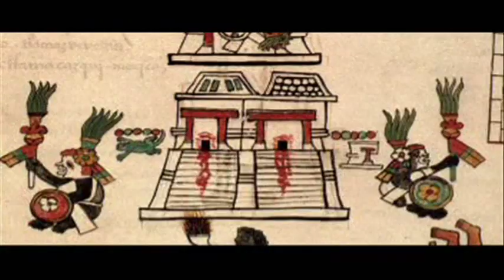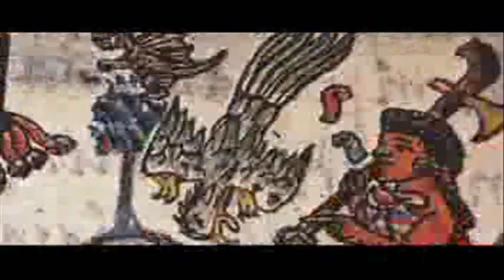Yunu Yuca Ninu (Lila Downs).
Canción Mixteca interpretada por Lila Downs de su álbum Yutu Tata
Lila Downs (Nació el 19 de septiembre de 1968 en Heroica Ciudad de Tlaxiaco, Oaxaca, México) es una cantante y compositora mexicana, canta en diversas lenguas, principalmente en español e inglés. En su estilo musical reivindica sus raíces mexicanas y el de los pueblos indígenas mexicanos, entre ellos el mixteco, zapoteco, maya y náhuatl, además de las músicas regionales de México, en especial de Oaxaca.
Lila es hija de la cantante de cabaret Anita Sánchez y de Allen Downs, un profesor de cinematografía estadounidense de Minnesota. Ha vivido en Oaxaca, México, así como en California, Estados Unidos, como adolescente y como adulta en Minnesota. Obtuvo la Licenciatura en antropología en la Universidad de Minnesota. Más tarde regresó a México, donde comenzaría a cantar en clubes de Oaxaca, y en Philadelphia con el apoyo de Paul Cohen, un saxofonista norteamericano que le ayudaría en sus producciones discográficas hasta que contrajeron matrimonio, sería su director artístico desde entonces.
Participó en la banda sonora de la película Frida cantando el tema Burn it blue, que fue nominado en la 75 edición de los Premios Óscar. Downs también ha participado en otras bandas sonoras de películas como Real women have curves y Tortilla Soup. Fue invitada por la Twelve girls band a un concierto en Shangai donde cantó en inglés y francés. Algunas de sus canciones más exitosas han sido Sueño y bendición, Estrella oscura y La llorona. Actualmente vive en Coyoacán, en la Ciudad de México.
Wikipedia